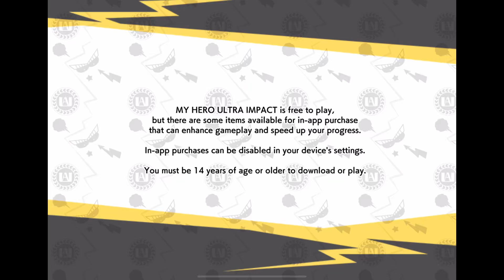My Hero Academia Ultra Impact Part 50